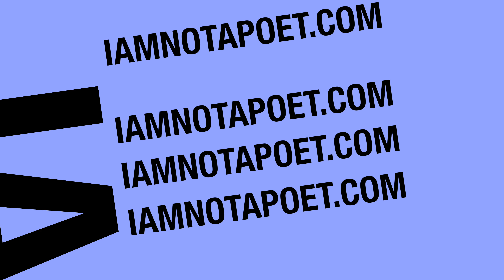Outlandish Outlander BedVlog s03e012 Ghosts & Prophesies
Zork & Sweetie discuss Starz Outlander TV series. As always, they discuss this firmly tongue in cheek, while in BED.